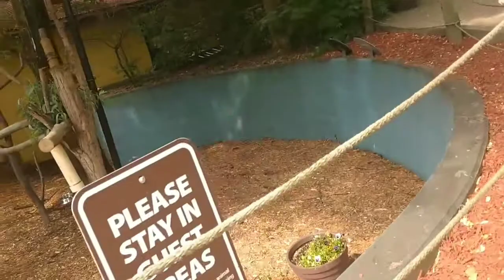Cleveland Metroparks Zoo 2017(4)